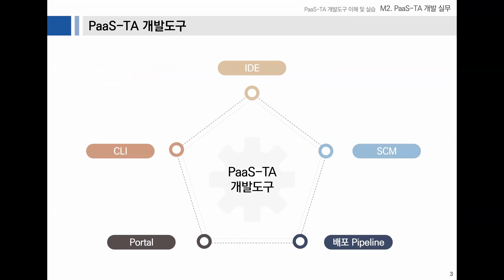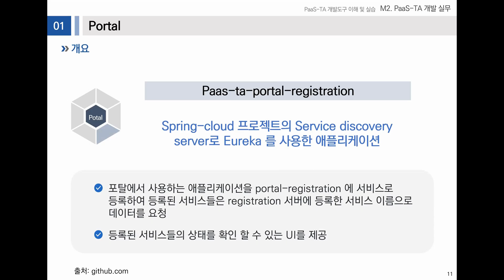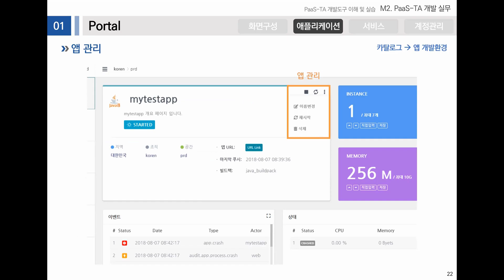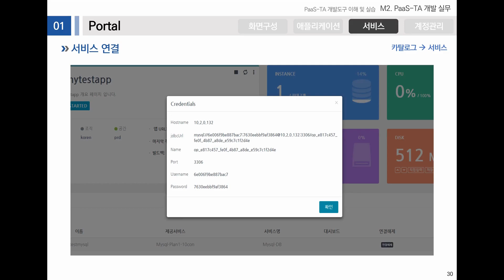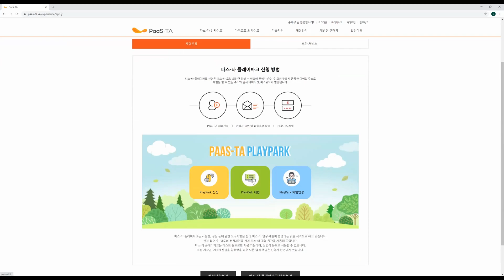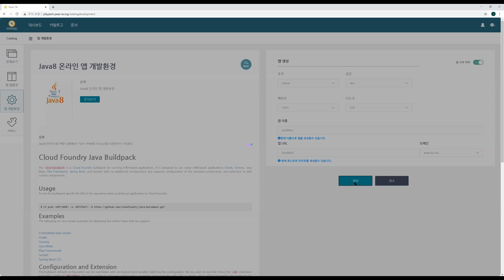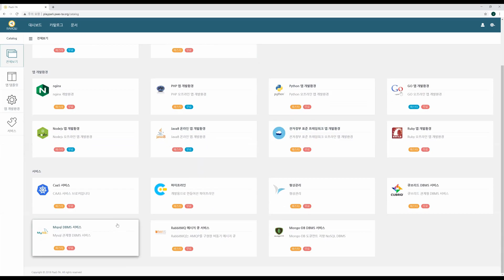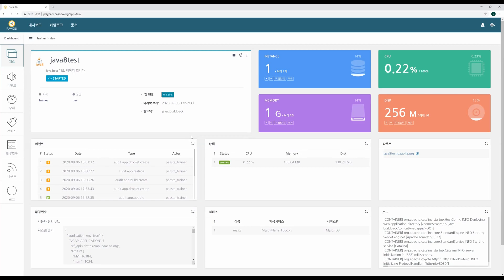3일차 1. Portal (ver 5.0)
개방형 클라우드 플랫폼 K-PaaS 전문가 교육영상입니다.